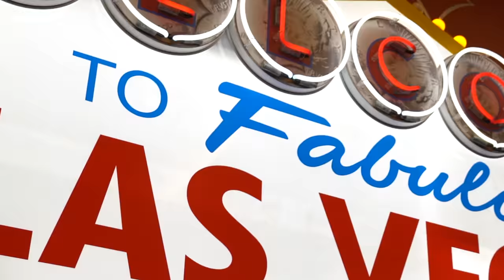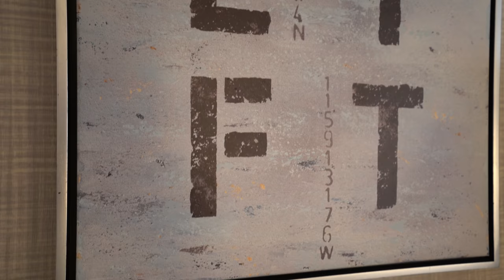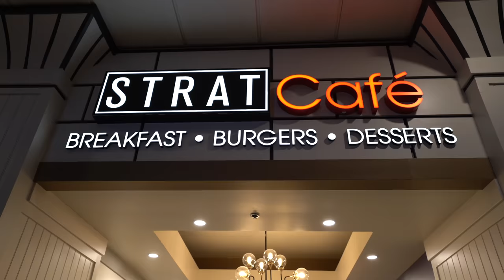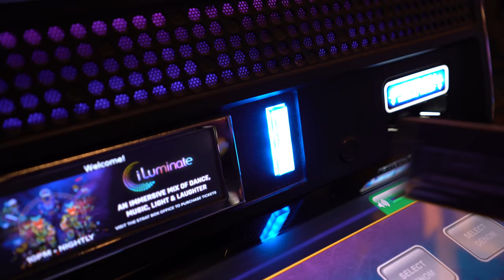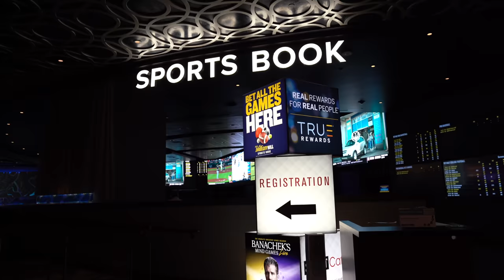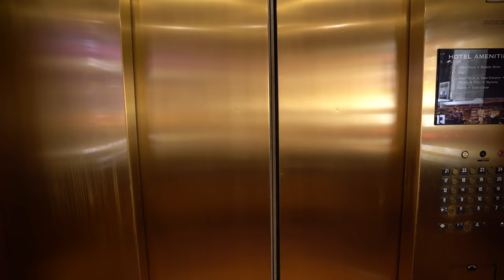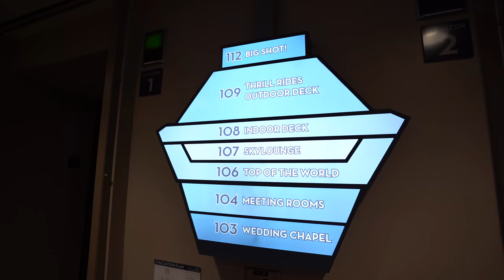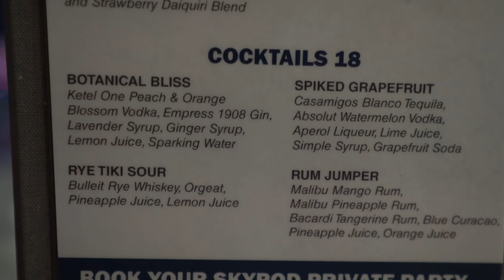Is The STRAT the Best Cheap Hotel on the Las Vegas Strip? 🤔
In this video we stay at The STRAT located on the Las Vegas Strip. We tour a renovated Elevate King room, explore the casino, eat at the Top of the World Restaurant, take in a show, and much more!